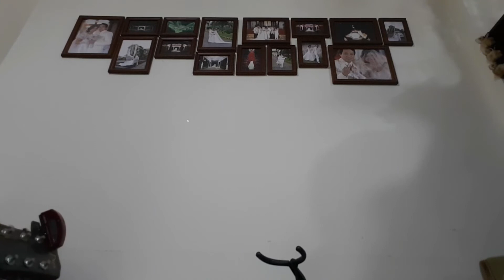for July 11, 2021 Mass | Salmo 84 (Version 1): Pag- ibig Mo' y Ipakita, Iligtas Kami Sa Dusa.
for copies of lyrics and chords

for July 11, 2021 Mass | Ika-15 na Linggo sa Karaniwang Panahon

SALMONG TUGUNAN: Pag- ibig Mo' y Ipakita, Iligtas Kami Sa Dusa.

1. Aking naririnig magmula sa Poon ang sinasalita;/ sinasabi niyang ang mga lingkod n’ya’y magiging payapa,/ kung mangag-sisisi at di na babalik sa gawang masama./ Ang nagpaparangal sa pangalan niya’y kanyang ililigtas,/ sa ating lupain ay mananatili ang kanyang paglingap.

2. Ang pagtatapatan at pag-iibiga’y magdadaup-palad,/ ang kapayapaan at ang katwira’y magsasamang ganap./ Sa balat ng lupa’y pawang maghahari yaong pagtatapat,/ at ang katarungan nama’y maghahari mula sa itaas. (T)

3. Gagawing maunlad ng Panginoong Diyos itong ating buhay,/ ang mga halaman sa ating
lupai’y bubungang mainam;/ sa harapan niya yaong maghahari’y pawang katarungan,/ magiging payapa’t susunod ang madla sa kanyang daan. (T)